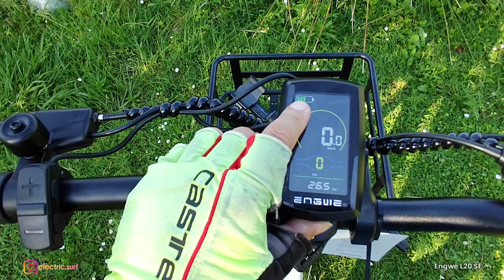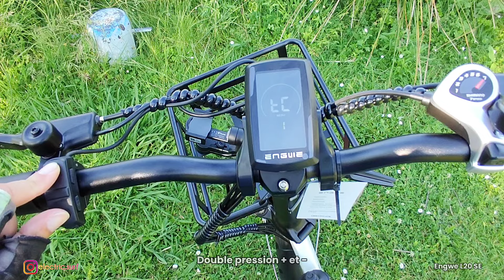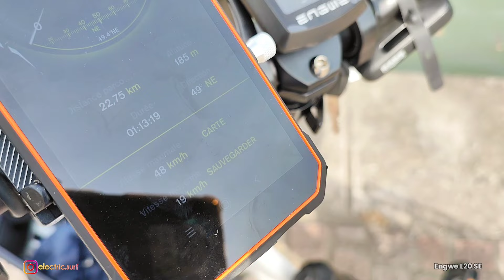Baisse de prix - e-Bike de Caractère - ENGWE L20 SE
Performance très rassurante pour le ENGWE L20 SE e-Bike Batterie 36v 15.6AH
Ne ratez pas les Grandes Promo BUYBESTGEAR avec la liste des e-bikes ci-dessous.
*Chapitres:*
0:00 Intro
1:30 Caractéristiques
3:10 Batterie amovible
4:00 Le Pliage
5:47 Paramètrage LCD
7:48 Vitesse Max
9:07 Sur les chemins
10:35 La longue montée
11:41 La déscente et le freinage
12:30 Le transport sur les escaliers
13:03 Poignée d'accélération
15:30 Conclusion Débriefing

*Les Grandes Promos valable du 1er Juillet au 15 Juillet 2024*
*Lankeleisi MG600 Plus(Torque Sensor)* 2099€=1899€
*Molicycle R1* 1099€=999€ Accessoires Offerts

Avec sa batterie en 36v 15.6ah, elle nous offre une autonomie généreuse. Grace à ses pneus 20X3 ALL-TERRAINS performante pour conquérir n'importe quel revêtement urbain. Son avantage c'est l'option poignée d'accélération qui offre une experience de conduite unique, en sus de l'assistance au pédalage, l'effort du cycliste est amoindri. Cela améliore l'expérience de conduite qui devient plus intuitive, ainsi que l'efficacité du moteur électrique du vélo qui optimise l'autonomie du trajet !
Sans oublier son phare avant et arrière pour augmenter la visibilité nocturne, que du bonheur... Engwe L20SE
Vélo électrique : une assurance obligatoire ?

ENGWE L20 SE Meilleur e-bike Rapide ou fat bike confortable Concurrent de Crazybird, Touroll, Eleglide, DYU, Duotts f26 ou Fiido. On dirait un Peugeot 103 électrique !

E-Bike & Electric Scooter presentation for Electric Mobility France
Influencer Test - Reviews - Unboxing
Visiter Toulouse